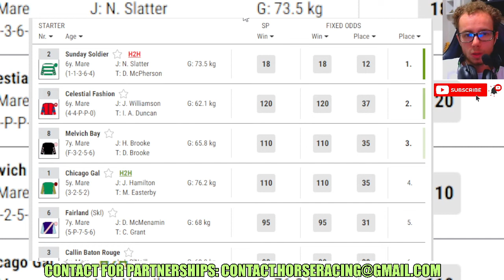Sunday Soldier wins at Sedgefield Jan, 12 2024 Horse Racing RESULTS Bet